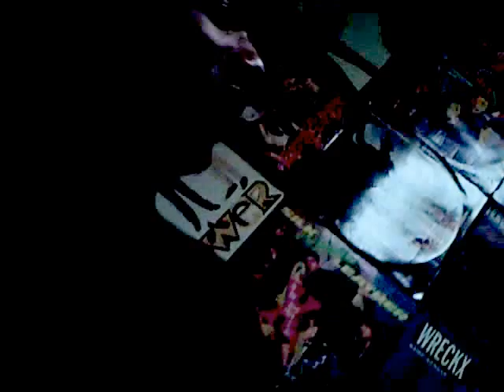Phenomm- Da Po Livin Experience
3rd eye,Harold & Phenomm